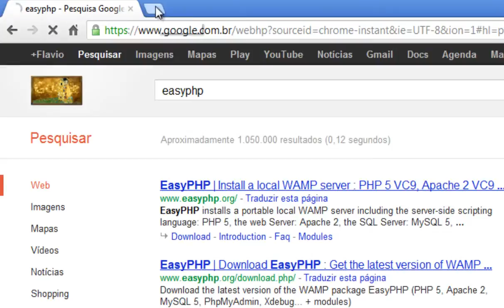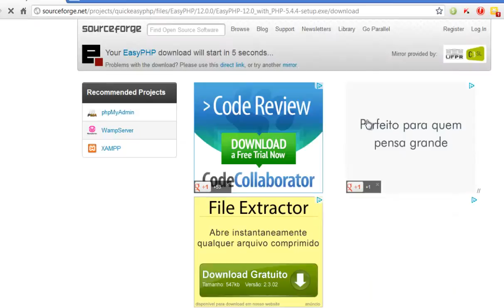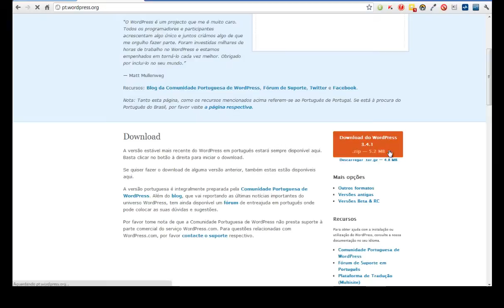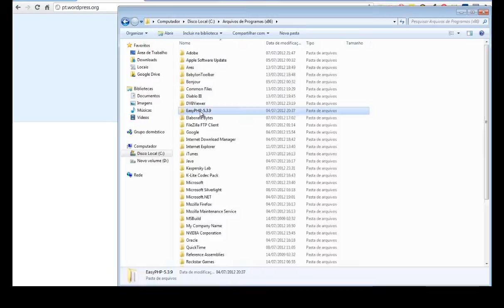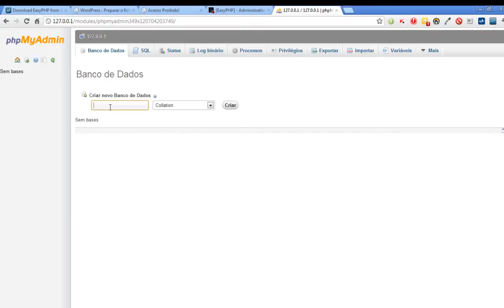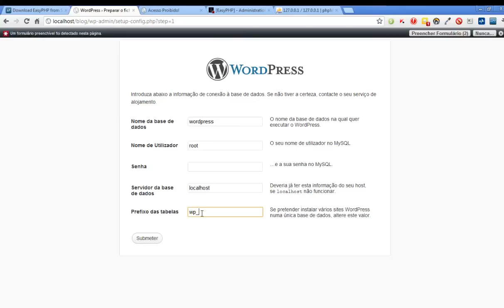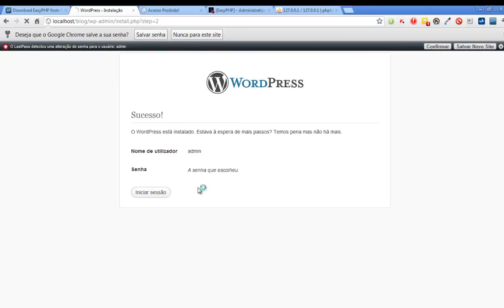Criando Temas para wordpress - Aula 1 Instalando o Wordpress no servidor local.